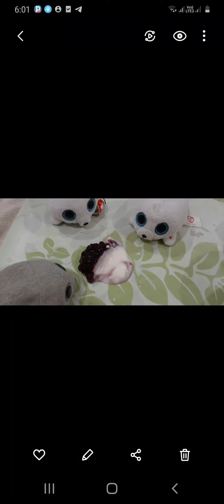Cute Seamore Cake Pictures 🧸🎊🎉🍰🎂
...𝓢𝓮𝓪𝓶𝓸𝓻𝓮 𝓣𝓱𝓮 𝓢𝓮𝓪𝓵🦭